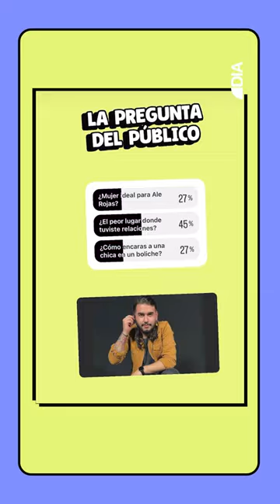¿ESTUVO CON LUCHI RUBIN?/ ALE ROJAS / CAJA DE PREGUNTAS / BICHO RIVEROS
▶️ Bicho Riveros va sacar lo más random de los invitados, hoy nos visita, Ale Rojas, el creador de contenidos, influencer, estrella de tv y gran amigo de la casa ¿Quién pio iba a decir que no tiene un peso?